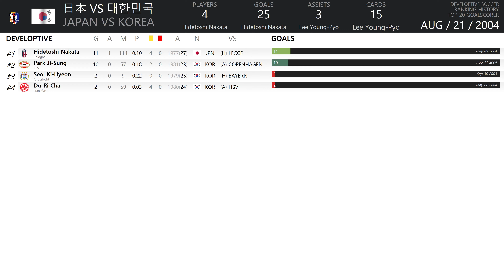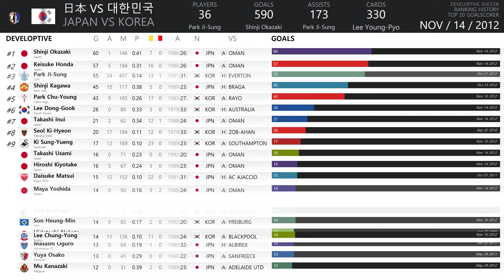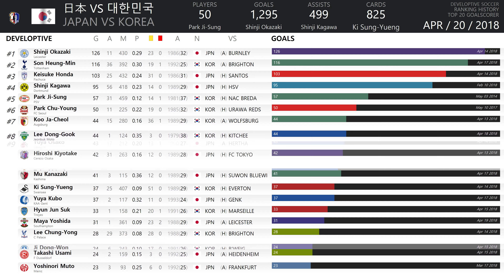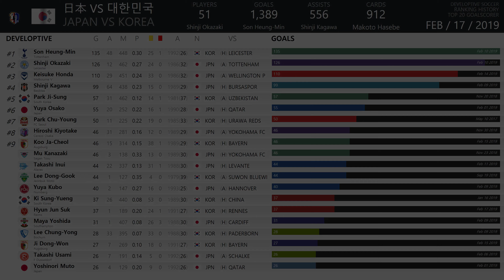[日本 vs 한국] One Minute (Goalscorer) by Japan vs Korea (2001~2019) 4K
[4K Video] [日本 vs 한국] [日本 vs 韓国] [한국 vs 일본]
[Ranking History] One Minute (Goalscorer) by Japan vs Korea (2001~2019)